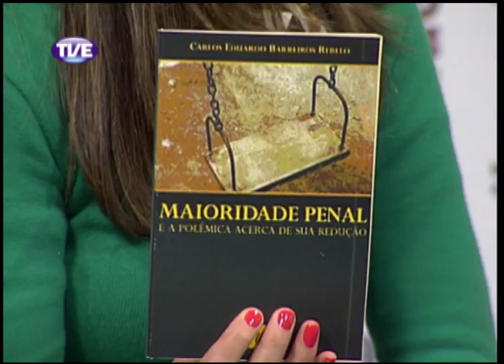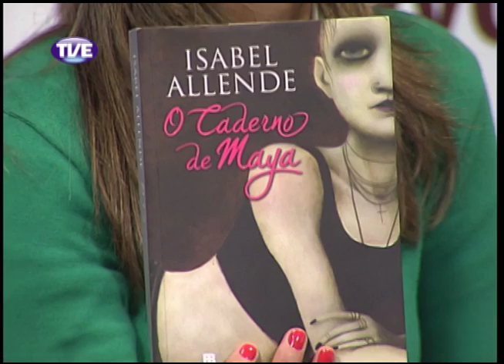Mobiliza Maioridade Penal Parte 6